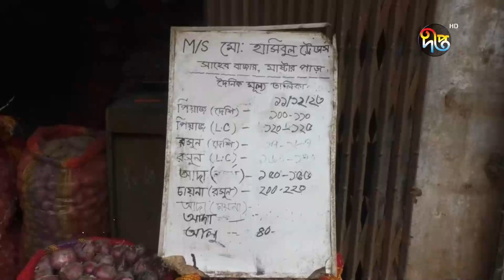দেশি পেঁয়াজ ২২০- ২৪০ টাকা কেজি | Onion Price | Deepto News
দেশি পেঁয়াজ ২২০- ২৪০ টাকা কেজি

Address:
Deepto TV
7/A/GA Tejgaon Industrial Area,